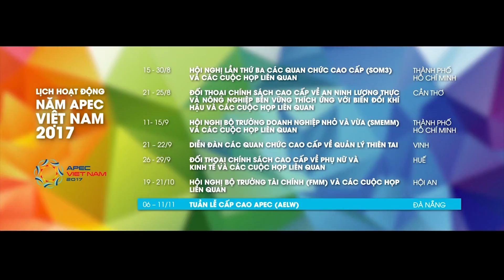{Hội nhập} số 15/2017